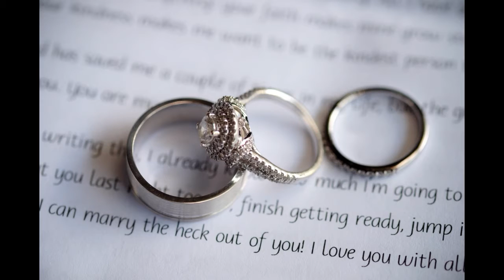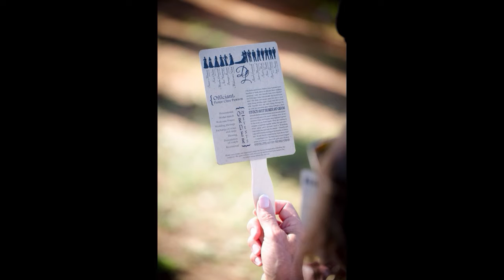Luke & Dani {Monate Game Lodge}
Stunning wedding at Monate Game Lodge on New Years Eve 2016...We are so happy to finally share this beautiful wedding!